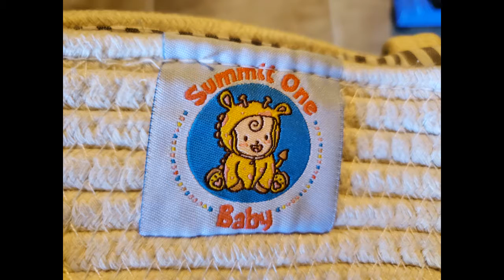Summit One Baby Extra Large Diaper Caddy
I chose to go with the neutral colors of this bag (gray/white) because I don't know yet if the baby will be a boy or a girl.  I purchased this as a baby shower gift, and I plan to fill it with clothing, toys, towels, etc before gifting it. The bag feels very sturdy, and has foam padding between the bag sections.  Included with the bag is a waterproof diaper changing mat. The mat folds up and has a Velcro closure. I'm sure my friend will love this diaper caddy. It is very cute.